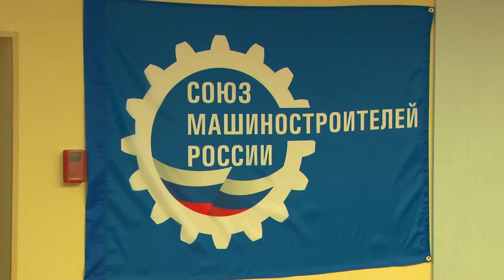ТГУ NEWS: Общественное обсуждение законопроекта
5 февраля 2015 года в Тольяттинском государственном университете прошло общественное обсуждение поправок к статье №24 Федерального закона «О воинской обязанности и военной службе». В соответствии с ними предлагается предоставление отсрочки от армии на четыре года молодым людям, окончившим профильные учебные заведения и устроившимся на работу в высокотехнологичные компании или предприятия ОПК.